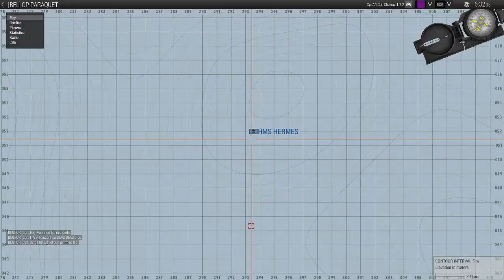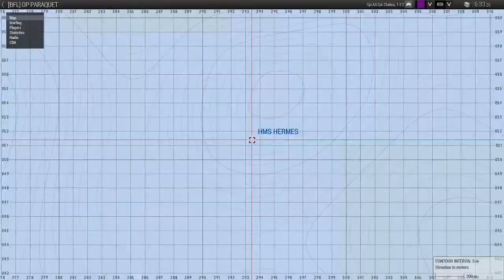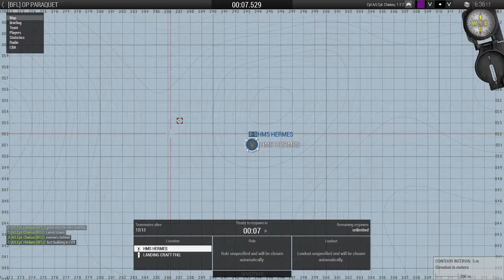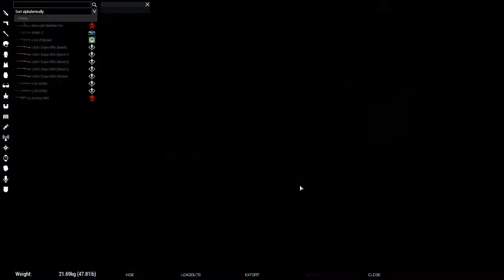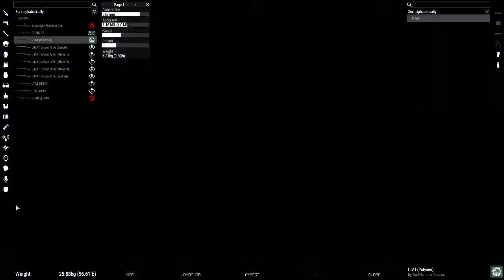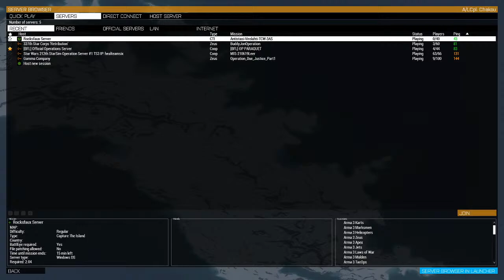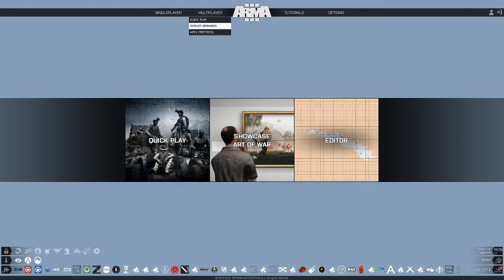[BFL] Operation Paraquet (Falklands Campaign #1)-British Foreign Legion ArmA 3 MILSIM-1-2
BFL are actively recruiting new members, and are one of the fastest growing tactical realism units, so if you feel like joining, hit them up on their discord, which you can find in my channel links.

Dion Timmer feat. Micah Martin - Internet Boy